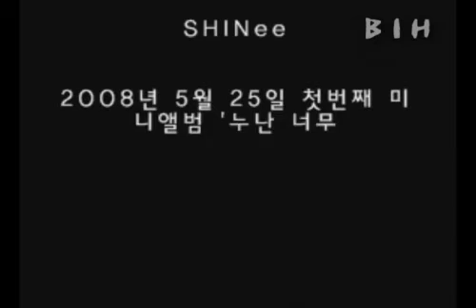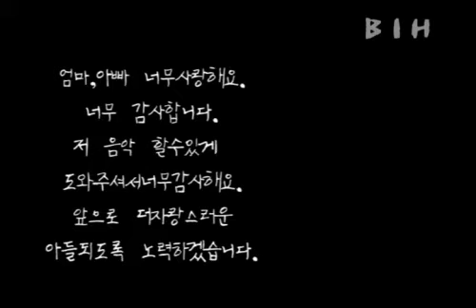precious memories of shinee & shinee world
credit:from logo